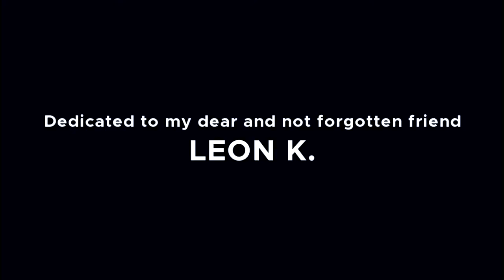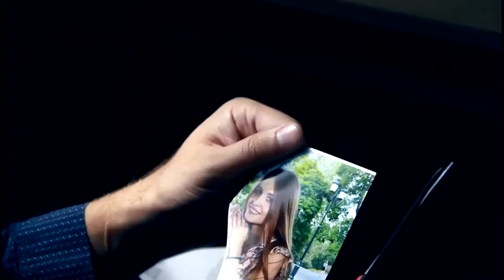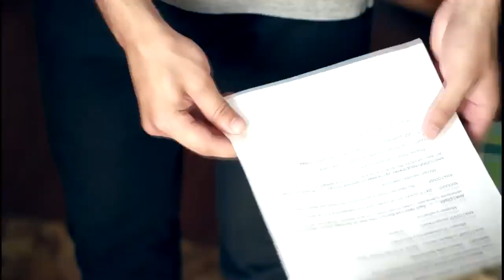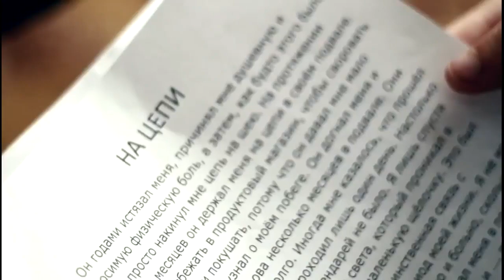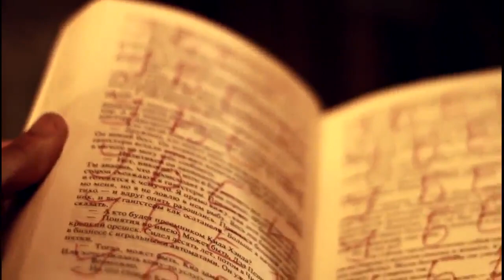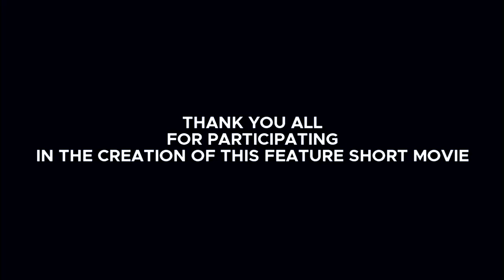chain | ON THE CHAIN | НА ЦЕПИ | short film | GENEK FILM | BLACK BEAR FILM INC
chain  | ON THE CHAIN | НА ЦЕПИ | short film | GENEK FILM

Director: Eugene Kuzmenko
Producer : Dmitry Mikhalevich,Victor Tislenko
Idea and script: Nikita Deineka
Actors:
Mitchell Gren,
     Dmitry Mikhalevich,
           Anna Boyko,
                     Victor Tislenko,
   Nikita Nuzhny and Josephine.

            PHOTOGRAPHER
                Yuri Yesayan
              Alisa Volkova
               Val Sataev
       COMPAY :  ROROX ENTERTAINMENT
                     @BLACKBEARFILMINC  poster and on flim short
post production - editor - @BLACKBEARFILMINC
Благодарим за написание музыки украинскую рок группу @ANDROVVER
и всех кто помогал в данном проекте  Независимое украинское кино (short film)
chain,the chain,ON THE CHAIN,SHORT FILM,ANNA BOYKO,VICTOR TISLENKO,DMITRY MIKHALEVICH,Nikita Nuzhny,Josephine.,триллеры,драма,пленник,маньяк,сценарист,писатель,netflix,netflix finland